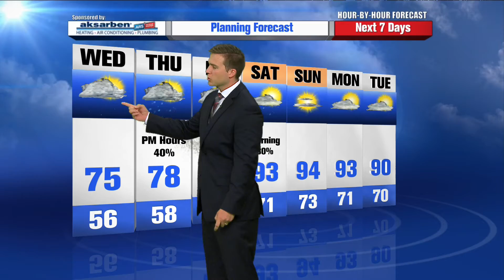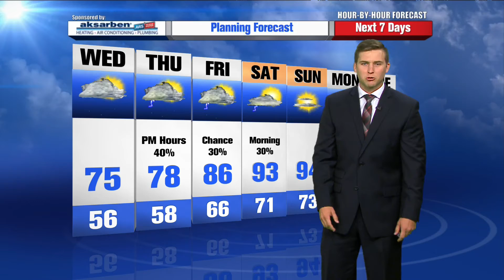Jared Robinson's Hour by Hour Forecast to plan your day -- 5pm Update